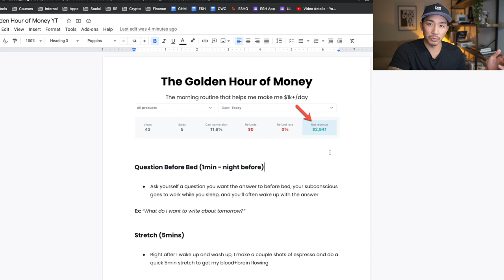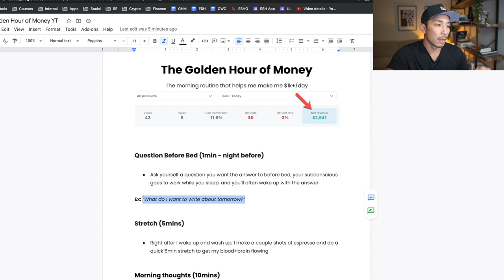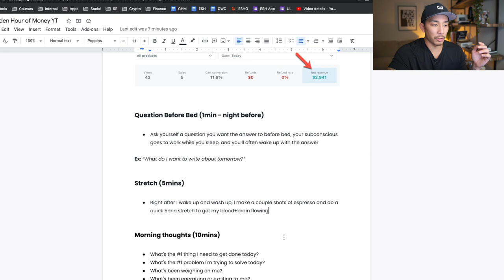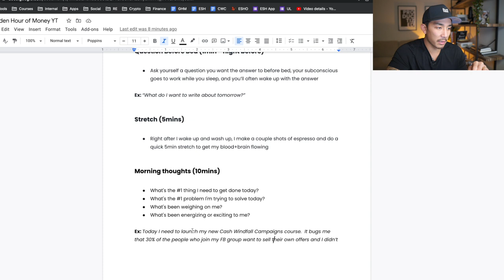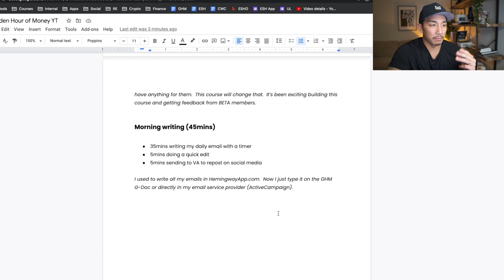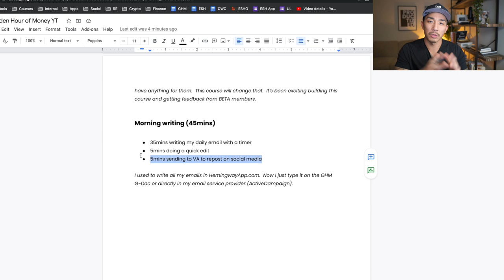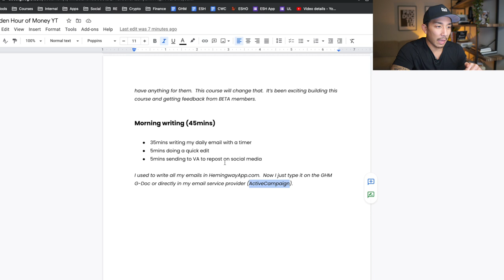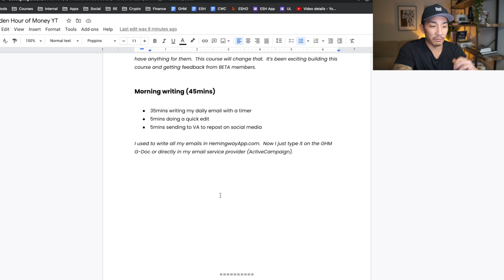I STOPPED My Crappy Morning Routine! Here’s My New Money Making Morning Routine For 2022...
In this video I reveal the simple productive morning routine for 2022 that takes 60mins and helps me make $1k+ everyday.

I call it my "Golden Hour of Money" and if you watch until the end you'll see how to steal it for yourself.